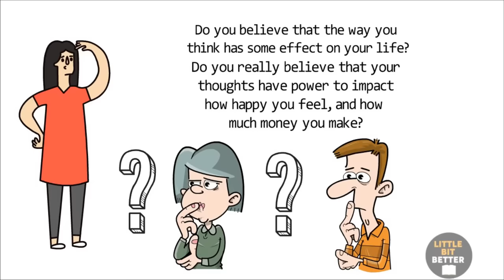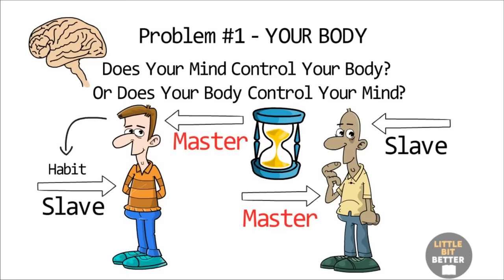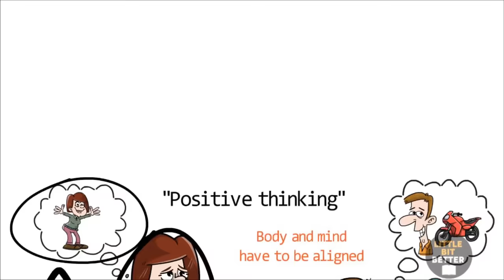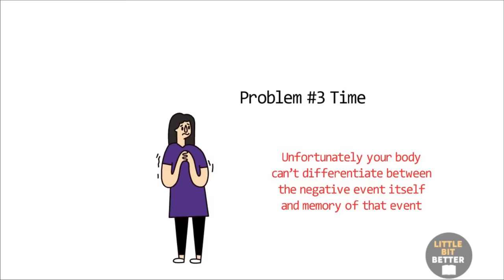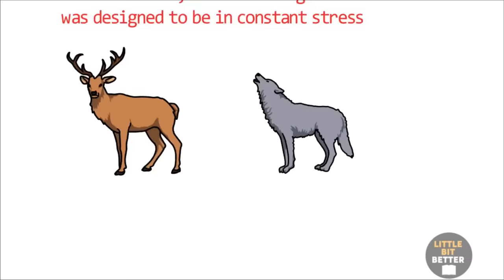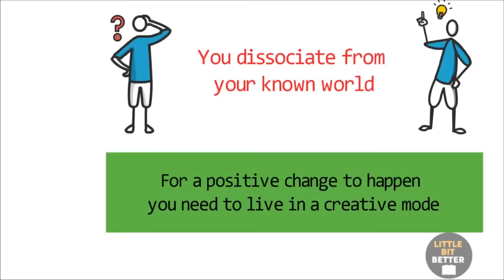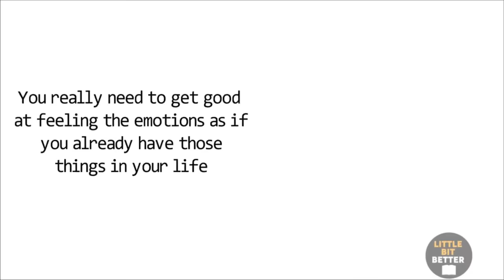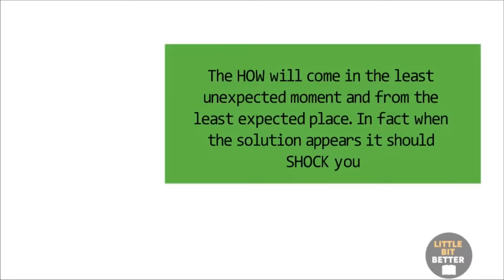Breaking The Habit Of Being Yourself [ DETAILED SUMMARY] - Dr. Joe Dispenza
HABITS to Break the NEGATIVE Programming of Your MIND  - Joe Dispenza